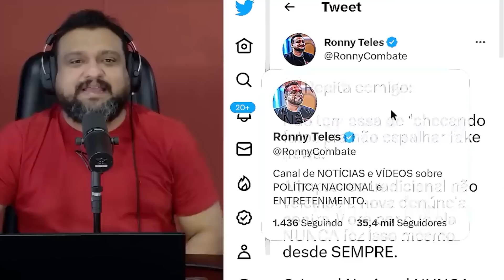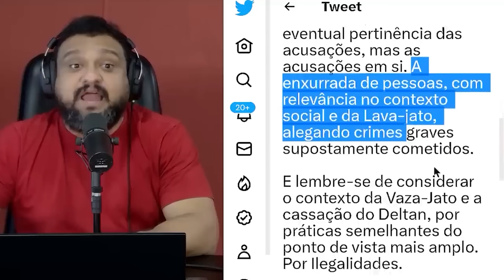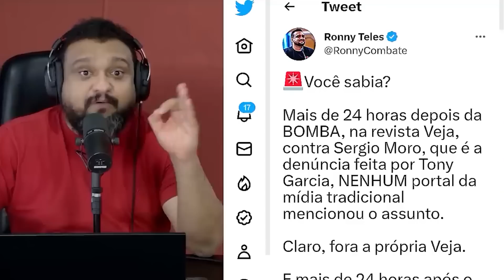O SILÊNCIO CANALHA da Grande Mídia sobre a NOVA BOMBA CONTRA Sergio Moro